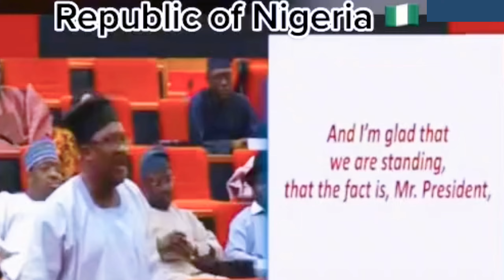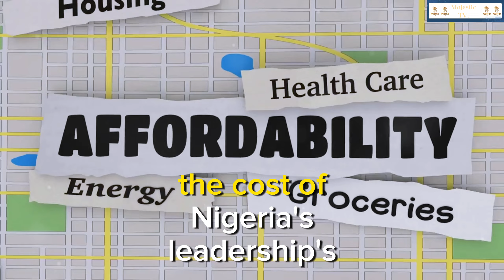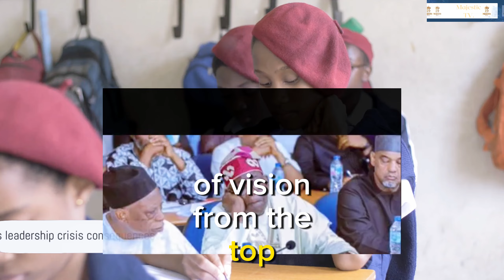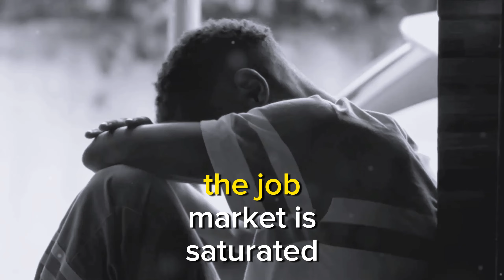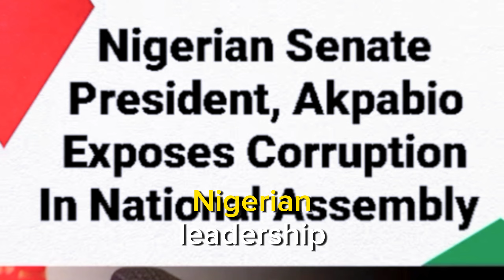FROM RENEWED HOPE TO RENEWED SHEGE....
Nigeria's Renewed Hope Agenda: From Promise to Peril

In this eye-opening video, we delve deep into the current state of Nigeria under President Tinubu's renewed Hope agenda. What was once promised as a beacon of hope has tragically transformed into a landscape of suffering and despair for many Nigerians.

Amidst the backdrop of incessant insecurity, skyrocketing inflation, and an unbearable cost of living, citizens are left grappling with the harsh realities of everyday life. With each passing day, the gap widens between the promises made and the stark realities the populace faces.

Join us as we explore the lived experiences of Nigerians from all walks of life, shedding light on the profound challenges they face under the leadership of President Tinubu. From the bustling streets of Lagos to the remote villages of the Niger Delta, the story remains the same – a nation plagued by uncertainty and disillusionment.

Through candid interviews, expert analysis, and on-the-ground reporting, we uncover the harsh truths behind Nigeria's renewed Hope agenda. It's time to confront the uncomfortable realities and demand accountability from those in power.

Watch now to discover the untold stories behind Nigeria's journey from promise to peril, and join the conversation on the urgent need for change.

🐦 Tweet with us: @GreatKingev
 Tiktok with us : @great_king001